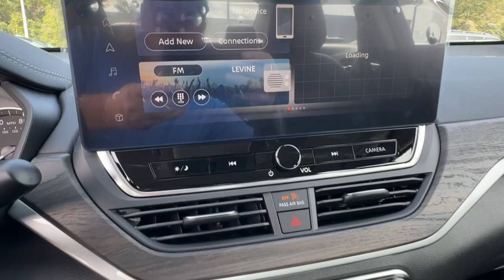2024 Nissan Altima St. Augustine, Palm Coast, Jacksonville, Daytona Beach, Gainesville, FL RN353857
Garnet Pearl Metallic New 2024 Nissan Altima 2.5 SL available in St. Augustine, Florida at Nissan of St. Augustine. Servicing the Palm Coast, Jacksonville, Daytona Beach, Gainesville, FL area.

GREAT CARS GREAT PEOPLE GREAT VALUE. THE ONLY THING WERE MISSING IS YOU! Whether youre considering a new or pre-owned vehicle or are looking to service your current one we aim to exceed your expectations every step of the way. At Nissan of St. Augustine well treat you like family because were members of this great community like you and we sincerely appreciate our long-term relationships with our customers. We promise to be attentive honest and straightforward with you throughout your auto purchase and ownership experience. We know you dont like to play games and we dont like playing them either. Our Finance team works with more than three dozen different lenders to help buyers find the best possible finance or lease terms. Visit us and youll see why the Nissan of St. Augustine family grows larger every single day. We currently service St. Augustine Jacksonville Ponte Vedra Beach and Palm Coast.